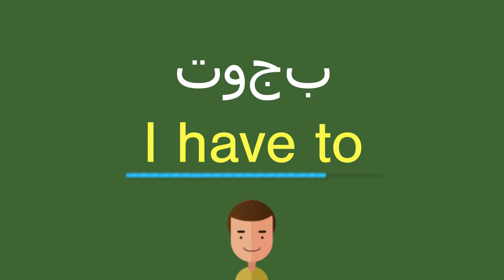كيف أقول توجب باللّغة الإنجليزيّة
كيف أقول بشكل صحيح توجب باللّغة الإنجليزيّة؟
ما هي التّرجمة الصّحيحة لكلمة توجب من العربيّة إلى الإنجليزيّة؟
كيف تكتب بشكل صحيح كلمة I have to?

شكرا جزيلا!